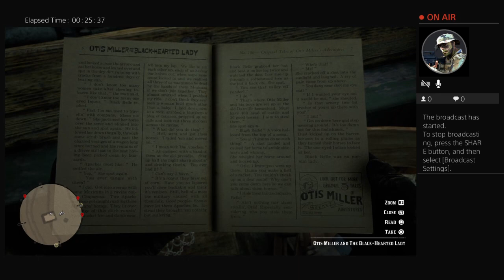Red Dead Redemption 2 - livestream chapter 4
I am for freedom of speech I make videos about current affairs to video games to Music production and videos of my cat Chuck Wagon 😃. Thank you everyone for your support and enjoying my channel content. I like to keep it civil , fun and good vibes. For more insturmentals soon to be on youtube!